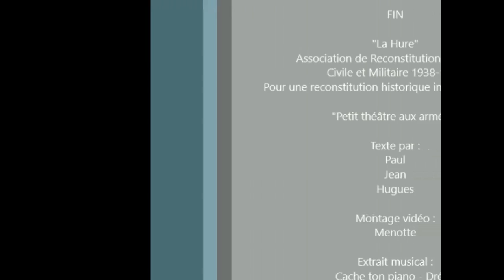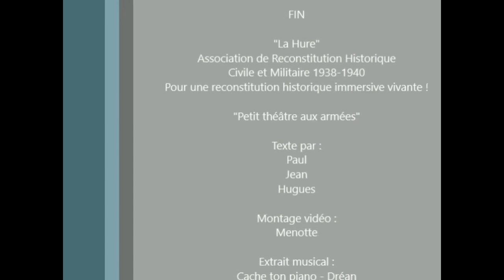Petit Theatre aux Armées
Le petite théâtre aux armées présenté par l'association d'histoire vivante, LA HURE.